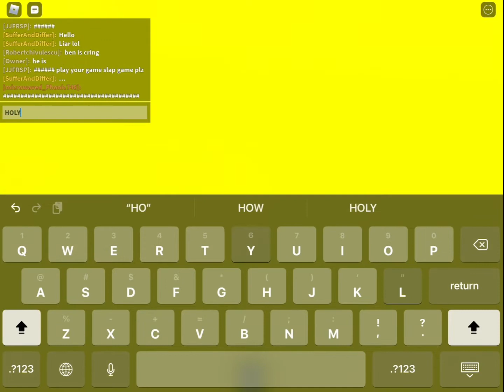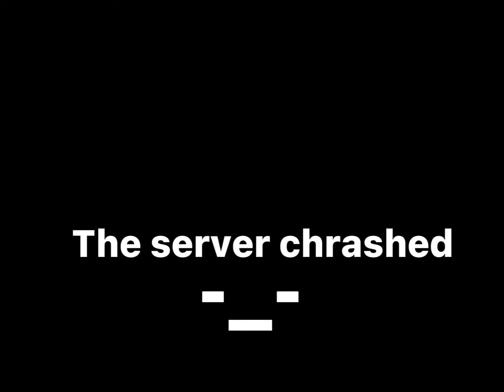HACKER IN SLAP BATTLES?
The user of the hacker is in the description and video (DO NOT HARASS HIM) User: XX_Hero11